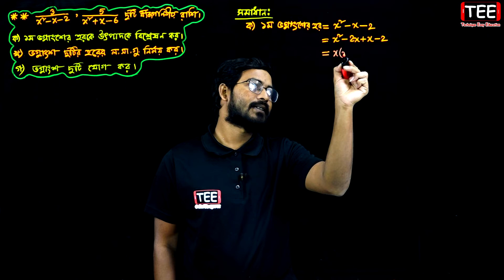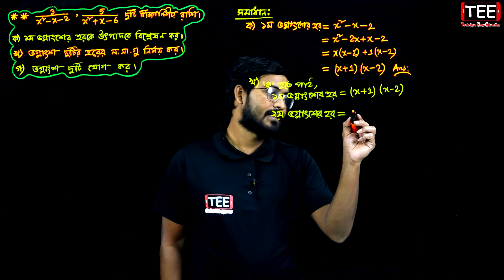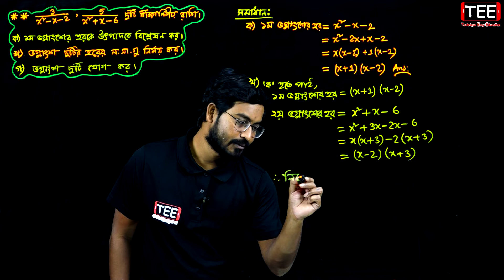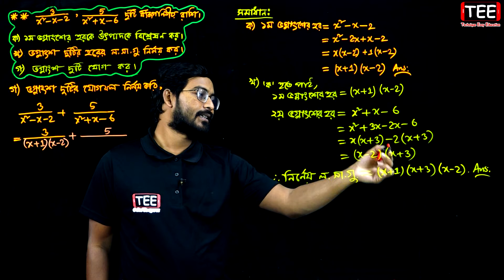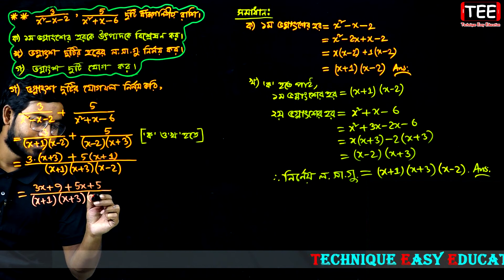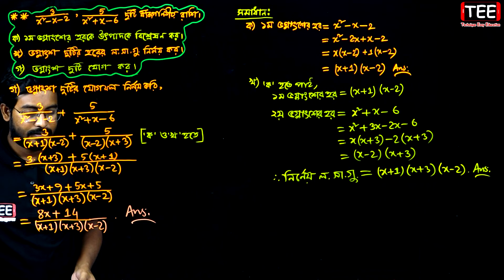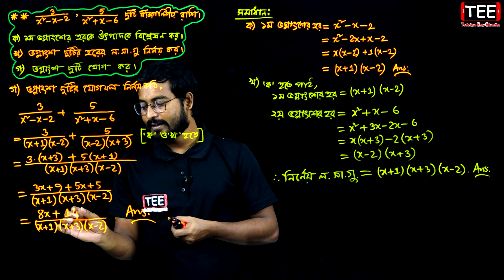সপ্তম শ্রেণির গণিত || অনুশীলনী ৬.১ || পর্ব-৬ || বীজগণিতীয় ভগ্নাংশ || Seven Math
Seven Math Creative || Chapter 6.1 || Part-6 || বীজগণিতীয় ভগ্নাংশ || অনুশীলনী ৬.১ || পর্ব-৬ || সপ্তম শ্রেণির গণিত